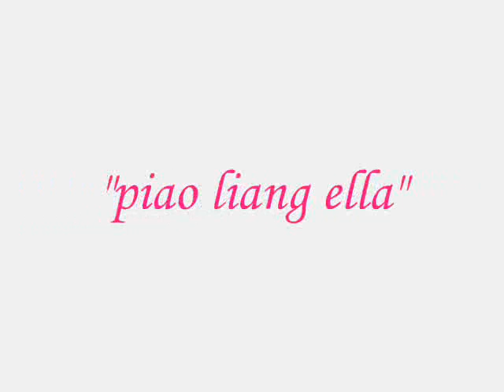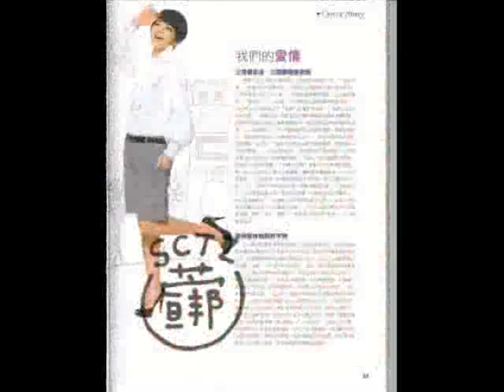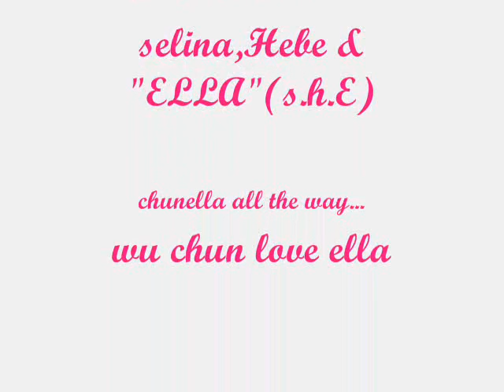ella chen birthday special 2009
this is an advance bday special for ella chen this coming june 18. i know it's too early but i have to upload this coz i might have no chance to post on the said month. hehehhehee i know it's not so good but hope you like it...well, it's the thought that counts right??? xie xie ni...and pls do comment